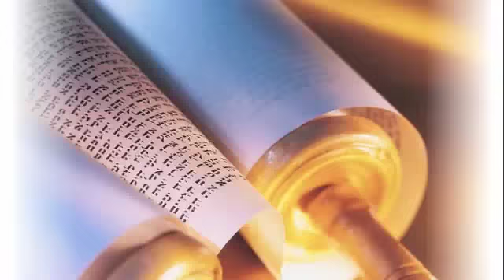Was the New Testament written in Aramaic or Greek?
Today we have a very special guest, Bible teacher, Andrew Gabriel Roth who answers the question, was the new testament written in Aramaic or Greek? This video will open up your eyes and mind. Anyone looking for more understanding about the Bible should see this video.